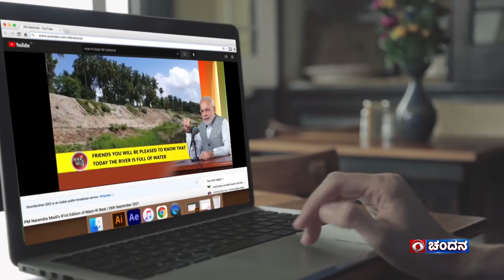Kannada Version - 109th Edition of Mann Ki Baat | 28-01-2024 at 11:30AM & 08:00PM on DD Chandana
Watch ManadhaMaatu - Kannada Version of Mann Ki Baat on DD Chandana at 11:30AM on 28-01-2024 and its repeat telecast at 8:00PM